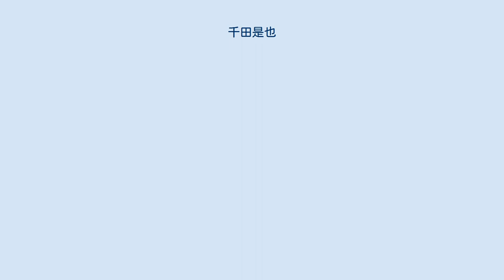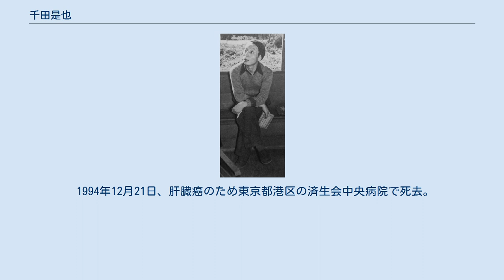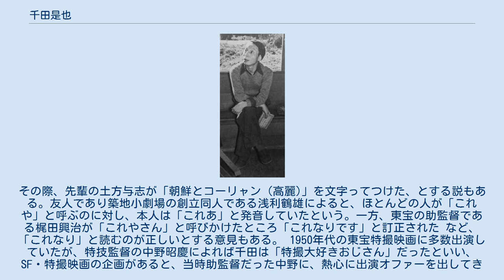千田是也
千田 是也（せんだ これや、1904年7月15日 - 1994年12月21日）は、日本の演出家、俳優。
東京市出身、建築家・伊藤為吉の五男。
本名は伊藤 圀夫。
 東京府立第一中学校（現・東京都立日比谷高等学校）ドイツ語科在学中から土方与志の舞台美術研究所に通い始める。
1922年（大正11年）、府立一中卒業後に早稲田大学独文科聴講生になるが、中途で辞めて演劇の道に入る。
関東大震災後の1924年、土方与志と、土方が師事する小山内薫による築地小劇場の第一期研究生となり、第1回公演の『海戦』で初舞台を踏んだ。
1926年に村山知義、佐野碩らと前衛座を結成した。
 1927年（昭和2年）にドイツへ渡る。
渡欧前の4月29日、松平里子、田谷力三、壇治衛（ジェームス・ダン）、石井漠、石井小浪、人形座、前衛座が出演して千田是也を送る会が築地小劇場で開催された。
ドイツのラインハルト演劇学校に入学し演劇を勉強。
卒業後、ドイツ共産党に入党した。
ベルリンでは同じくドイツ共産党員となった元東京帝大医学部助教授の国崎定洞らとともにドイツ共産党日本語部を設立。
「ベルリン反帝グループ」とよばれる在独日本人メンバーの一人として活動し、小林多喜二の『一九二八年三月十五日』など日本のプロレタリア文学をドイツ語訳している。
 1931年、現地で結婚したドイツ人女性・イルマとともに帰国（後に離婚）。
同年に東京演劇集団を結成し、ブレヒト作『三文オペラ』を翻訳した『乞食舞台』を第一回公演として上演した。
1934年には新築地劇団に参加し演出・俳優の両方で活躍し、左翼演劇のリーダー的存在となった。
1940年5月、新築地劇団を脱退。
同年8月19日の新劇弾圧により治安維持法などで検挙され、拘留された。
1942年に出獄し、女優の岸輝子と結婚。
また、築地警察署で拷問死した小林多喜二の遺骸を引き取り、デスマスクを製作した。
 1944年、東野英治郎、小沢栄太郎、青山杉作らと俳優座を創立、亡くなるまで同座代表を務めた。
1949年に俳優座養成所、1954年に俳優座劇場を開設し、俳優座のリーダー的存在として活躍した。
 千田が新劇界に与えた功績はとても大きいものであり、西欧の近代劇や古典劇の上演の基盤をつくるとともに、日本の現代演劇において最初のまとまった実践的な演技論でリアリズム演技の名教科書といわれる「近代俳優術」（1949年）を著して、近代的な演技術・俳優術を理論化した。
また、ベルトルト・ブレヒトの戯曲を翻訳紹介・上演も行なった。
 テレビドラマへの出演はほとんど皆無に等しいが、1940年代から1970年代頃まで約100本の映画に出演している。
 1979年にドイツ民主共和国芸術アカデミーの会員となった。
1987年にはチェルノブイリ原子力発電所事故を扱った『石棺』を演出した。
 1994年12月21日、肝臓癌のため東京都港区の済生会中央病院で死去。
90歳。
その2日前に国崎定洞生誕100周年の集いに出席したのが公の場に姿を見せた最後の機会であった。
 1998年から、毎日芸術賞で目覚ましい活躍をした演出家に与えられる「千田是也賞」が設けられた。
 関東大震災直後に、千駄ヶ谷において自警団に朝鮮人と間違われ暴行された経験があり、芸名をつける際にこの体験から「千駄ヶ谷でコーリア」をもじって「千田是也」とした。
その際、先輩の土方与志が「朝鮮とコーリャン（高麗)」を文字ってつけた、とする説もある。友人であり築地小劇場の創立同人である浅利鶴雄によると、ほとんどの人が「これや」と呼ぶのに対し、本人は「これあ」と発音していたという。一方、東宝の助監督である梶田興治が「これやさん」と呼びかけたところ「これなりです」と訂正された など、「これなり」と読むのが正しいとする意見もある。 1950年代の東宝特撮映画に多数出演していたが、特技監督の中野昭慶によれば千田は「特撮大好きおじさん」だったといい、SF・特撮映画の企画があると、当時助監督だった中野に、熱心に出演オファーを出してきたという。孫の中川安奈も『ゴジラvsキングギドラ』で主演を務めている。 春日太一は、「1963年公開の『真田風雲録』で、ポニーテールにホットパンツ、網タイツというくノ一のビジュアルイメージを演出した」と話している。